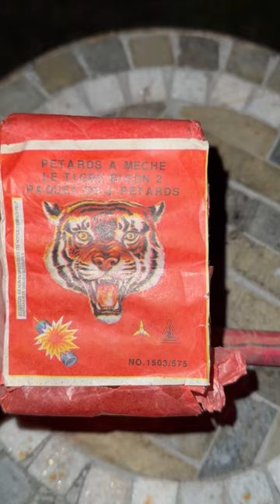PETARDS A MECHE LE TIGER BISON 2 CRACKERS ICC CLASS C 1970 VINTAGE FIRECRACKER DEMO PYRAGRIO BRAND🧨